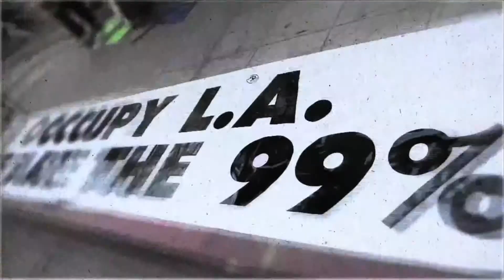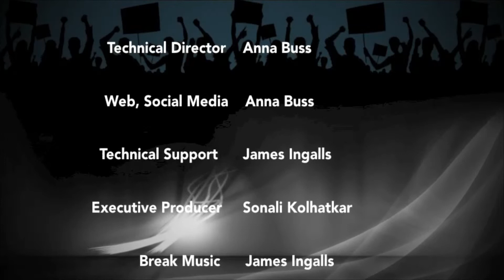Sample Interview on Rising Up with Sonali - Courtney Morris